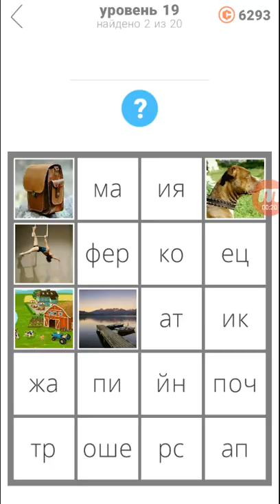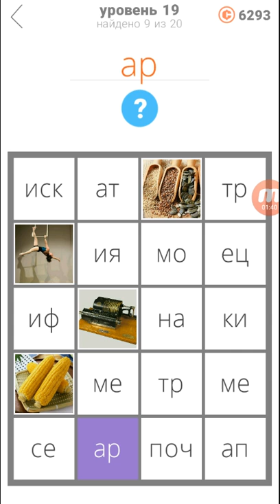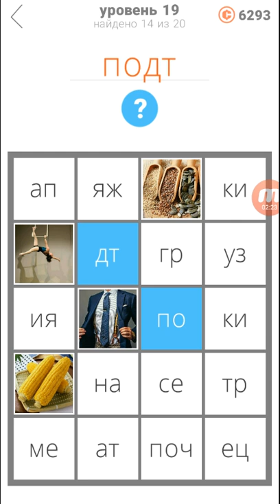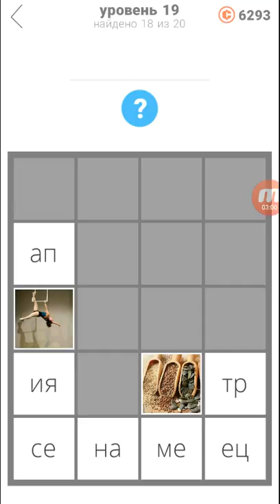400 слов сложное 19 уровень ответы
400 слов сложное 19 уровень ответы